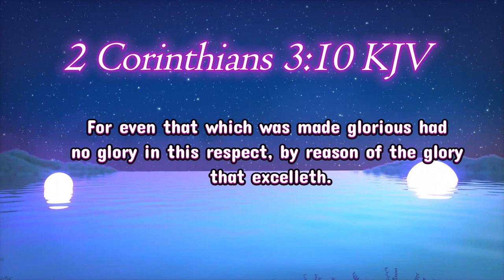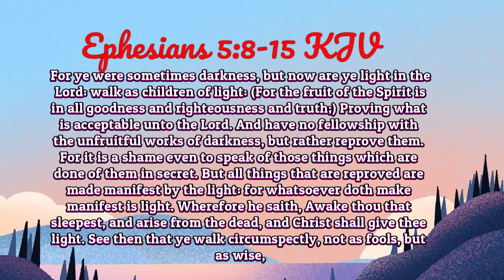21-LIVE OUT LIBERTY IN GRACE!